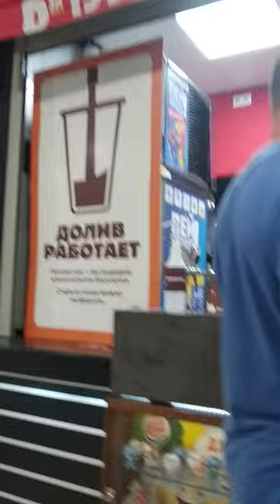2 August 2020